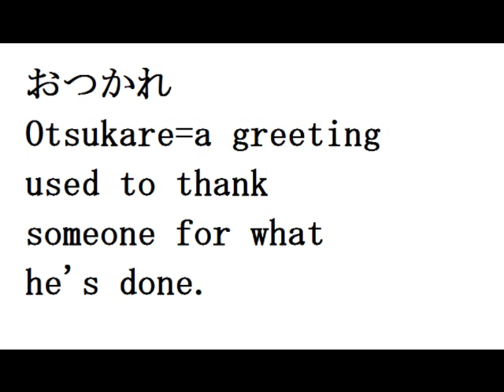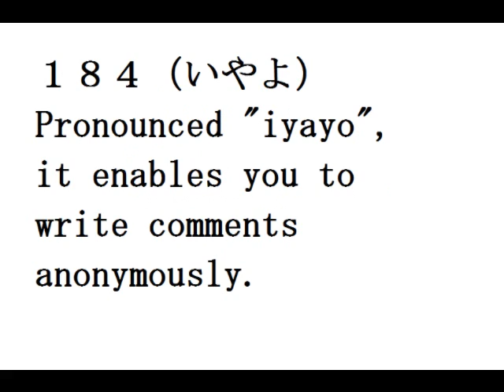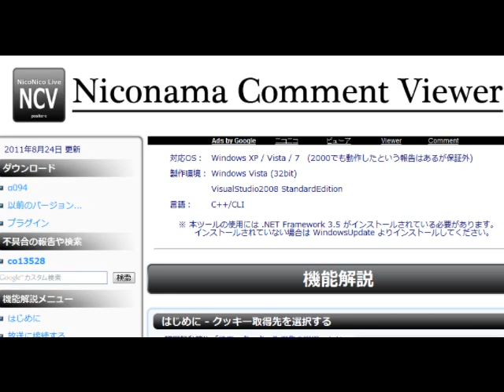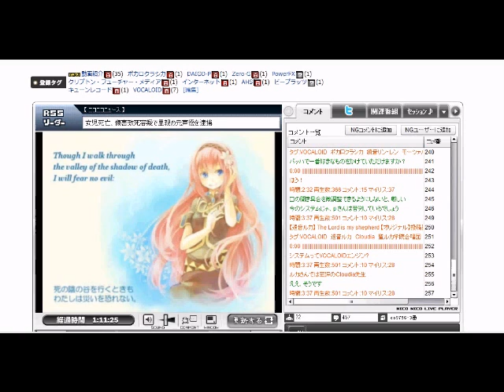Nico Nama Tutorial (Part5) Lingo:shoken wakotsu ROMru 184 （ニコ生）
In this part of the series I'll explain Nico Nama lingo: shoken, wakotsu, ROMru, waku, otsu, nama-nushi, how to uncheck 184 and how to download NCV (Niconama Comment Viewer).